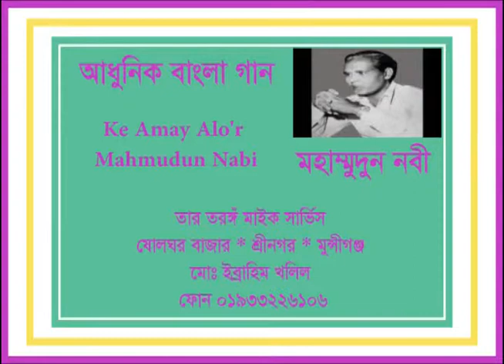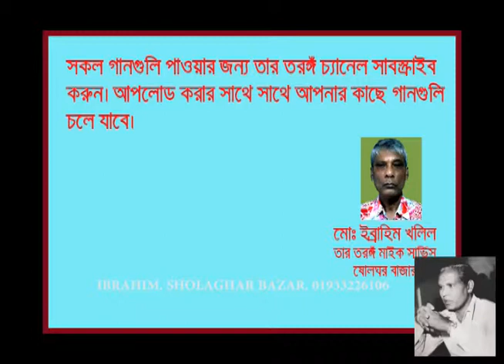Oi Dekho Akasher Mahmudun Nabi